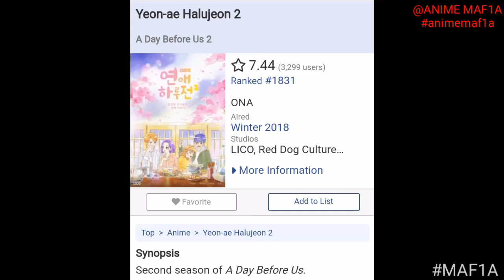A day before us S2.@animemaf1a132